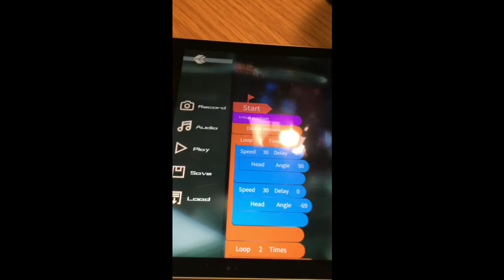Robosen K1 Pro Visual Programming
Start
Initial Position
Do Cat Meows
Loop 2 times
(head angle 90
head angle -69)
Loop 2 times
(left punch
right punch)
Loop 2 times
(move left 1s
move right 1 s)
Appreciation